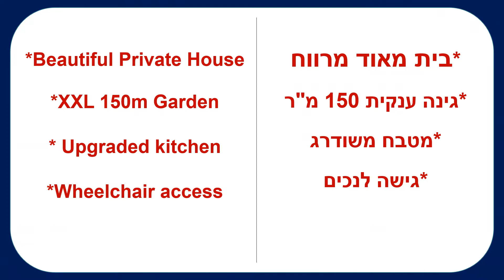For Sale Exclusively with Lemkin Realty in Ramat Beit Shemesh Aleph. 10 room House + XL Garden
Beautiful 10 room corner house + Huge 150 meter Garden on Nachal Refaim, Ramat Beit Shemesh Aleph For Sale Exclusively with Lemkin Realty. Upgraded kitchen, wheelchair access. Great location next to shuls, stores, bus stops and parks!